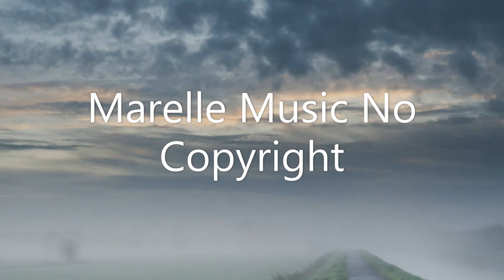Arms of Heaven Music By Aakash Ghandi Ambient/Romantic (Marelle Music No Copyright)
A Inspiring music created by music artist for Ambient/romantic relaxation m
Best Marelle Music No Copyright

UCyzENeFr9-4UtNSPROVu3aw